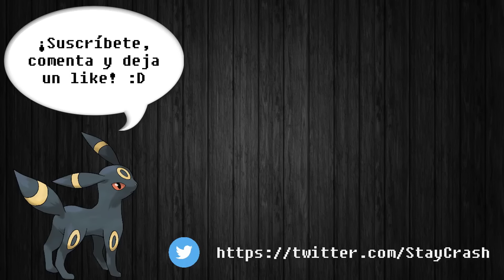¡Pokémon Colosseum Nuzlocke Challenge! Episodio 1 - Todo sabe mejor después de hacer un trabajito...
Reglas del Nuzlocke:

1. Todo pokémon que se debilite estará considerado como ‘’muerto’’ y por lo tanto tendrá que ser liberado o guardado en una caja del PC específica.

2. Se debe poner mote a todos los pokémon capturados cuando sea posible.

3. Teniendo en cuenta la naturaleza del juego, la regla de capturar solo el primer pokémon salvaje de cada ruta queda cancelada. En pokémon colosseum no hay pokémon salvajes. En su lugar, se podrán capturar todos los pokémon oscuros que se deseen.

4. El jugador contará con 10 vidas. Se perderá una vida cada vez que un pokémon sea debilitado. Si se pierden las 10 vidas el Locke se considerará perdido.

5. No se pueden usar objetos curativos comprados en combate, solo se podrán usar los obtenidos por otros medios. No obstante, si se podrán utilizar objetos curativos comprados fuera de combates, con el fin de agilizar el nuzlocke.